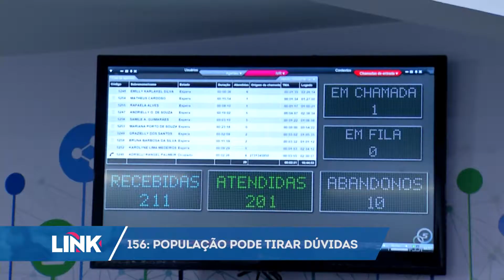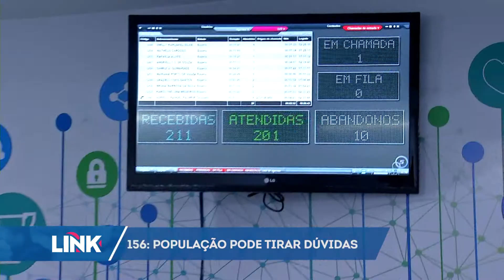156: população pode tirar dúvidas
A prefeitura de Vitória acaba de lançar um novo serviço para ajudar a população a tirar dúvidas sobre o novo coronavírus.